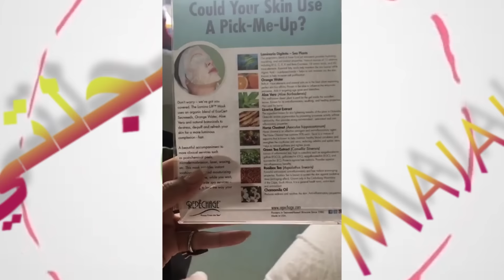شاهد مريم حسين تعبانه بميامي، و رهيب كيف تعامل معها الأمريكيون - Mariam Hussein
شاهد مريم حسين تعبانه بميامي، و رهيب كيف تعامل معها الأمريكيون
mariam hussein Miami usa
فيصل الفيصل